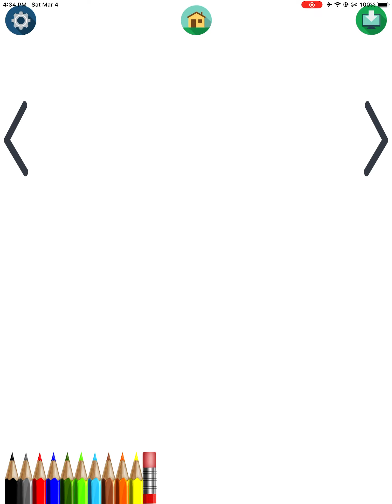Beef is for normal people